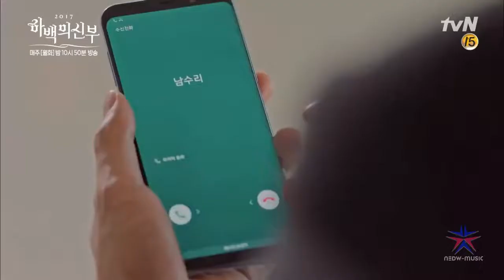Very nice sad song